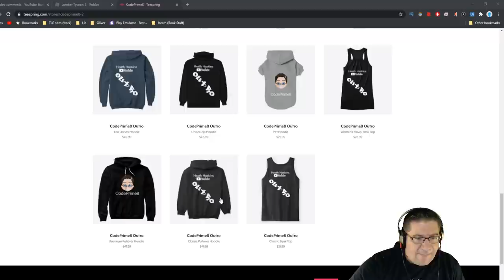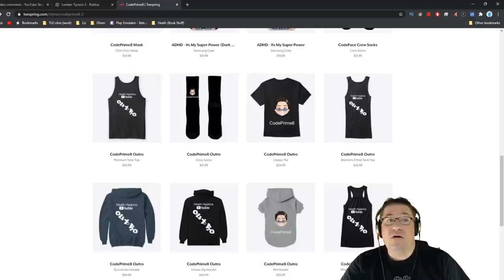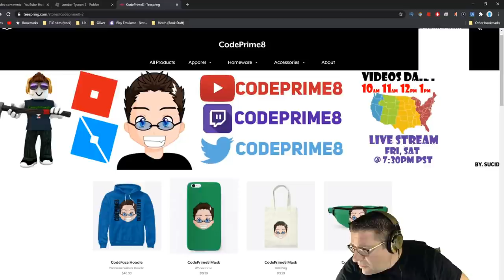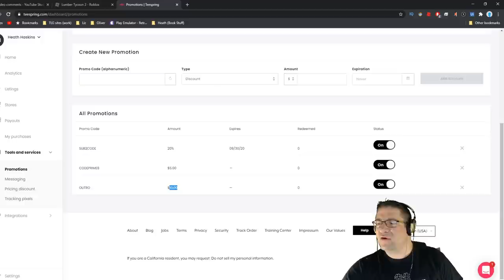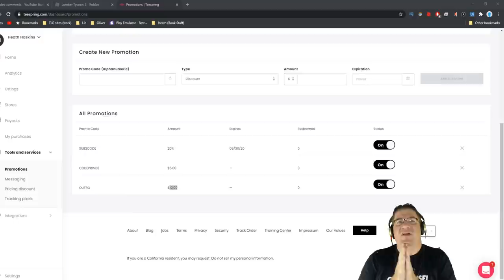Roblox - Lumber Tycoon 2 - Palms, Merch, and A New Bug?